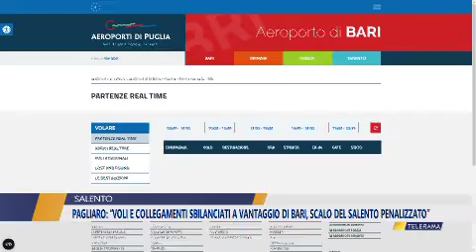PAGLIARO AEROPORTO, VOLI E COLLEGAMENTI SBILANCIATI A VANTAGGIO DI BARI